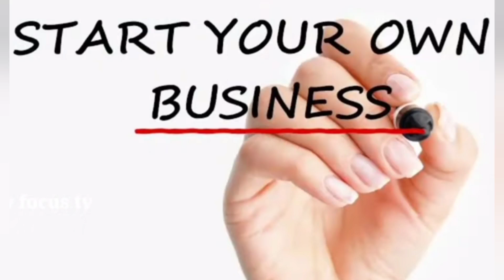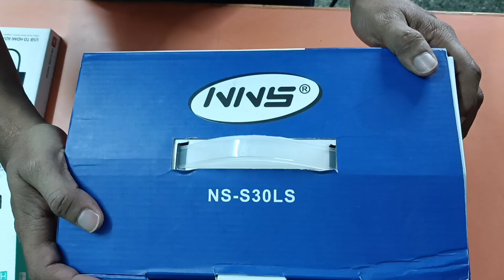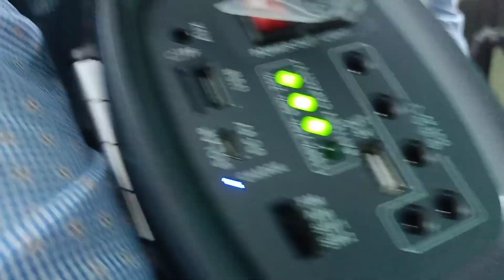5000രൂപക്കൊണ്ട് കേരളത്തിൽ അധികം കാണാത്തതും ആവശ്യക്കാർ ഏറെ ഉള്ളതും. നല്ല ലാഭവും ഉള്ള പുതിയ product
solar light
solar led
small amount business
small budget business
partime business
delivery business
Bangalore sp road
new business
new technology business
bluetooth speakers business